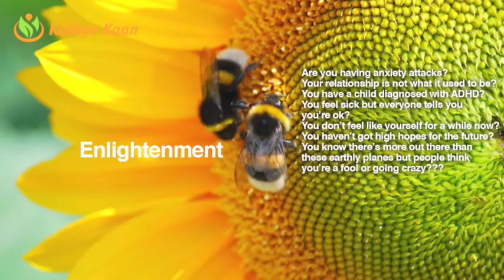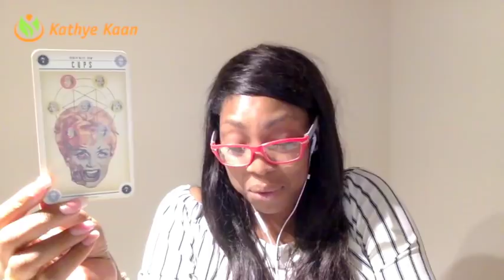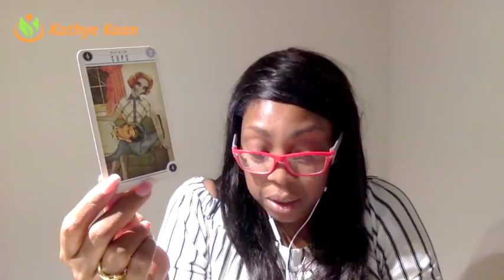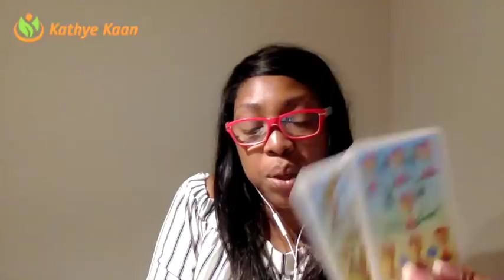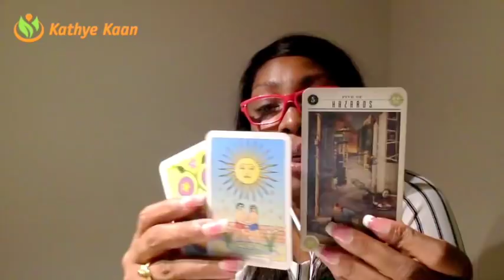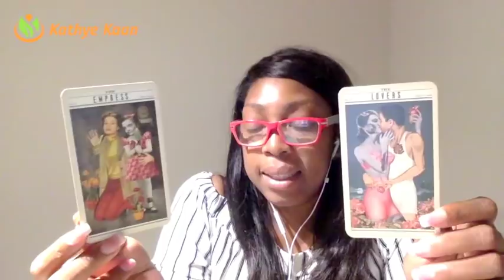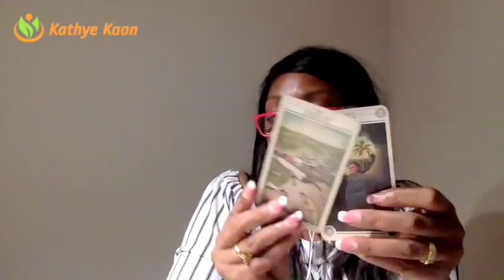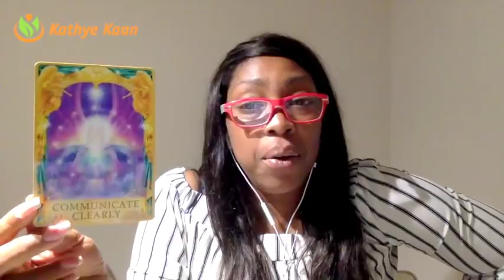PISCES Weekly Psychic Tarot Reading | Horoscope | Week 15 | APRIL 9 -15